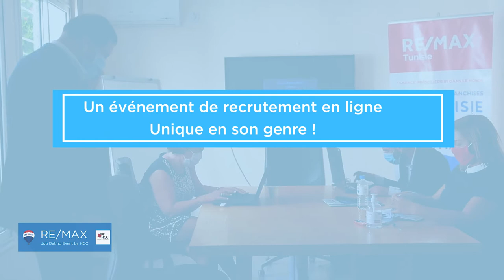RE/MAX Tunisie - Teaser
Vidéo teaser réalisée pour le compte de RE/MAX Tunisie qui cherche à recruter des Conseillers en Immobilier Associés